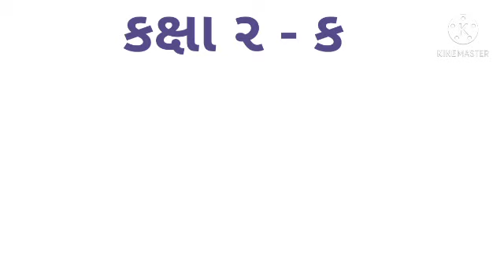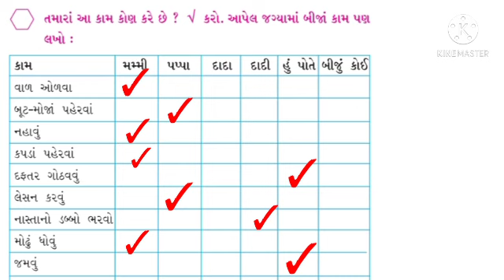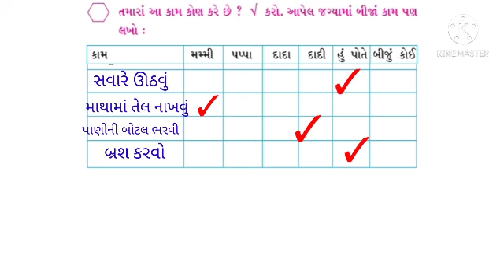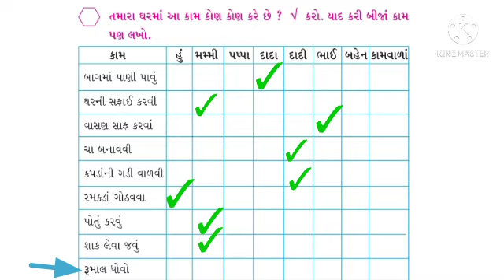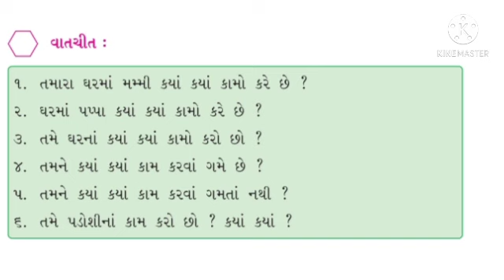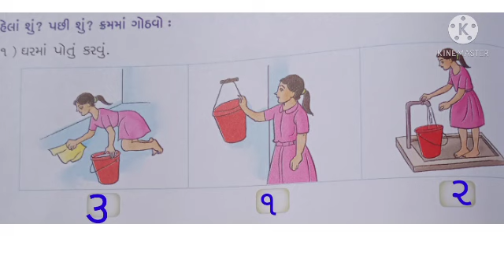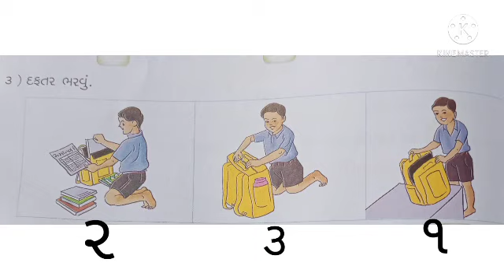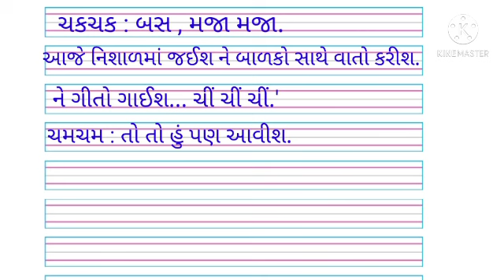# ધોરણ ૨ કલ્લોલ ગુજરાતીપાઠ ૧૦# કામ કરીએ ક્લક ક્લક ભાગ ૧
👉 ધોરણ ૨ કલ્લોલ ગુજરાતી
👉 પાઠ ૧૦ કામ કરીએ ક્લક ક્લક ભાગ ૧